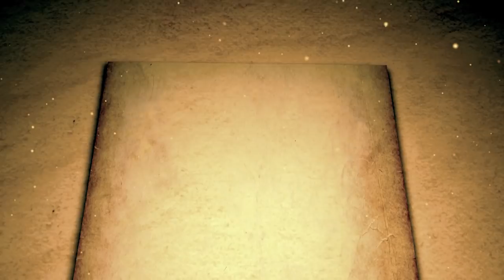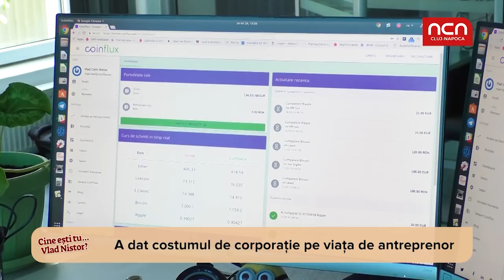Cine esti tu... Vlad Nistor?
Tânărul care a creat cel mai puternic serviciu de exchange virtual. De la o investiție minimă în Bitcoin, la o afacere de succes. Școlit în străinătate, legat sufletește de țară și de Cluj, a dat costumul de corporație, pe viața de antreprenor. Fiu de bancher autentic, a ajuns bancher de... monede virtuale